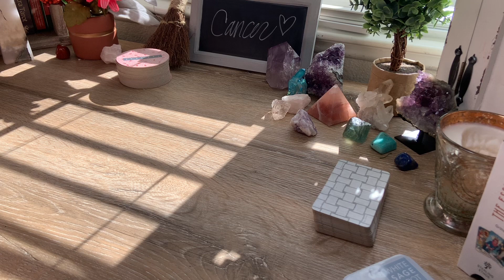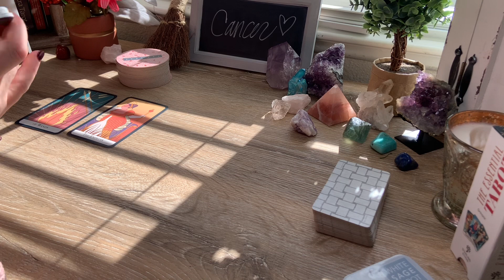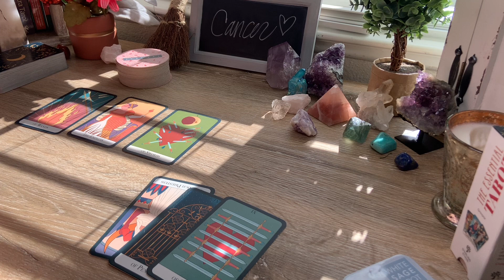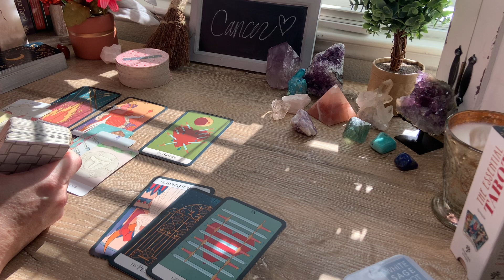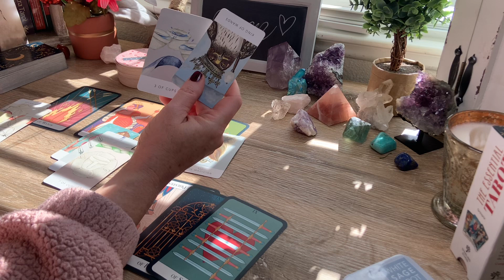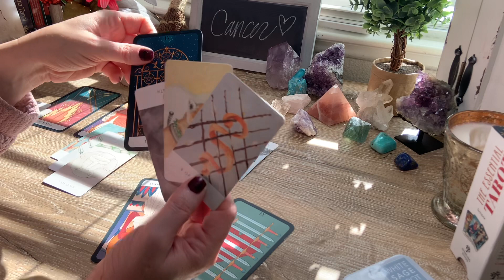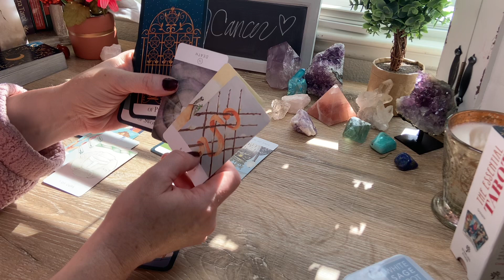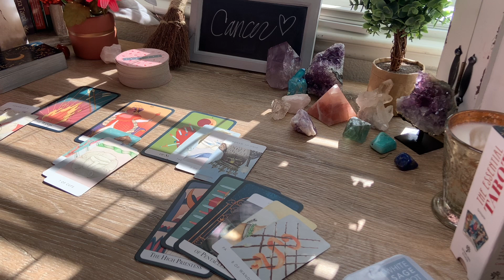Cancer ♋️ They are waiting for you ⭐️ Full Moon Reading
If you feel guided to watch this video, there may be a message here for you.

CAUTION: Please be very careful with scammers. I will NEVER reach out to you directly through social media, whatsapp, email or any other platform for a reading. If you are scammed, please report the  incident through the platform where you were scammed. It is not my responsibility or obligation to refund your money if you have been scammed.